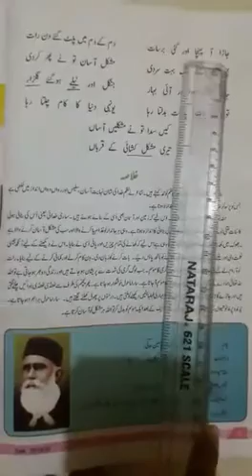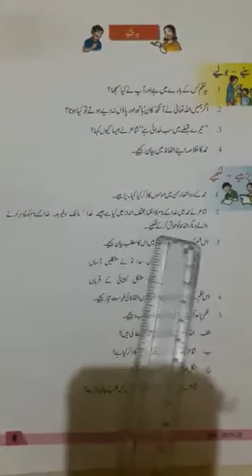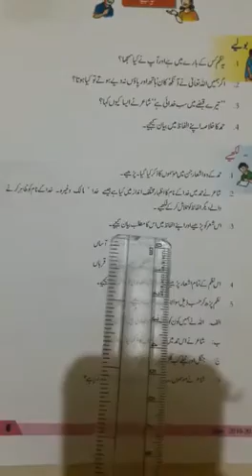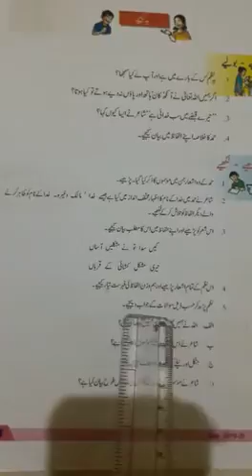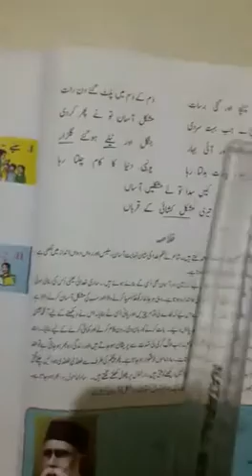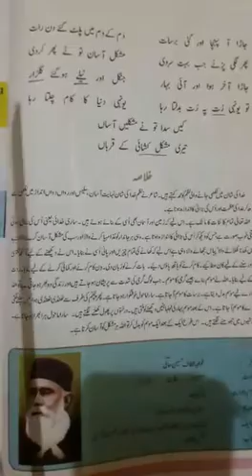September 30, 2020